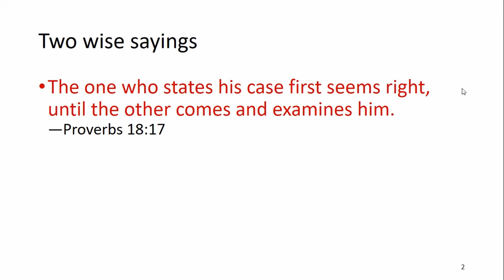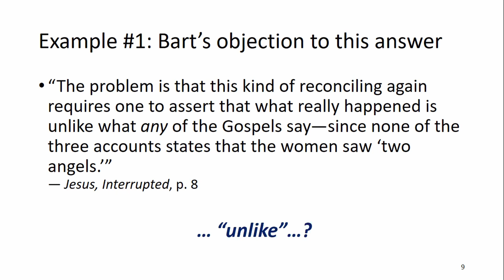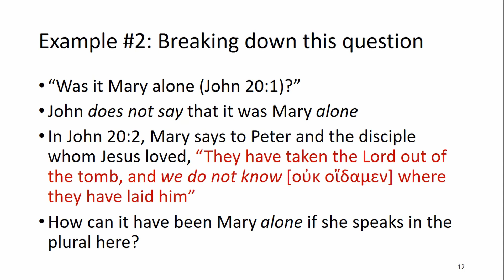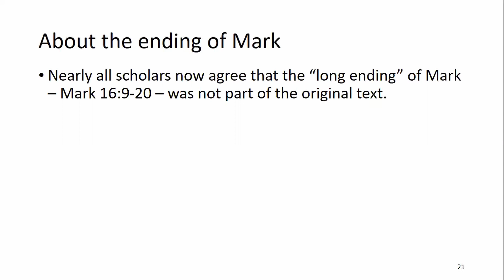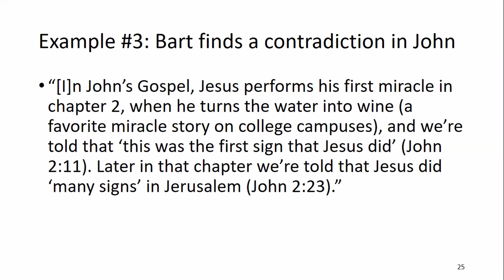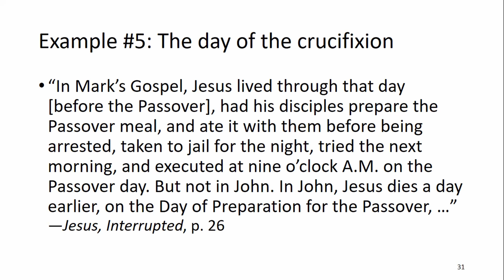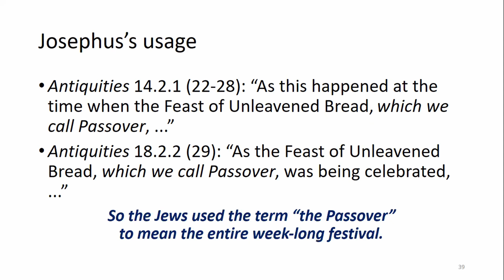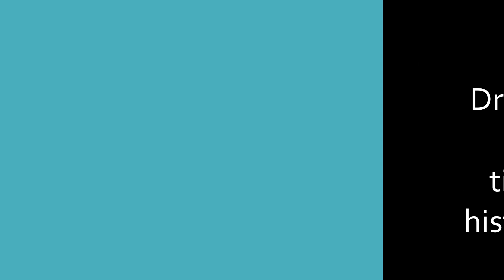"How Not to Read the Gospels" by Dr. Timothy McGrew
F2020M7PO
(Fall 2020, Meeting 7, Presentation Only)
From: "How Not to Read the Gospels" by Dr. Timothy McGrew

This video recording was from our 7th Ratio Christi meeting that occurred on October 22nd, 2020.  Dr. Timothy McGrew examined the assumptions and erroneous inferences that Bart Ehrman made in the book "Jesus, Interrupted."  He showed that using inductive reasoning and always referring back to the source material in context can prevent misinterpretations of the Bible and the Gospels.

About Dr. Timothy McGrew:
Timothy McGrew is a Professor of Philosophy at Western Michigan University, where he has taught for the past 25 years. His research interests include formal epistemology, the history and philosophy of science, and the history and philosophy of religion. When he is not doing philosophy, he enjoys playing chess online, coaching at his local chess club, running trails, and making high-quality paper airplanes. He lives in SW Michigan with his wife, Lydia McGrew, and their daughters.